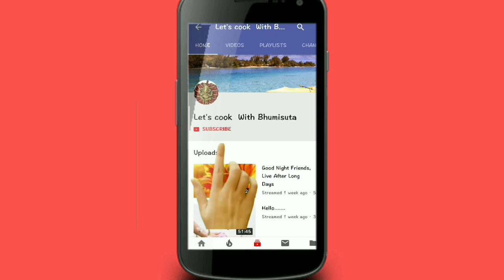Coffee Premix Powder for Journey ,कॉफी प्रिमिक्स पाउडर यात्रा के लिए,Readymade Coffee Powder.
In this video I am showing you readymade coffee powder. This powder is so useful for journey and instant coffee making too.

Ingredients
Coffee 3 pouch
Please watch the video full and if you like don't forget to